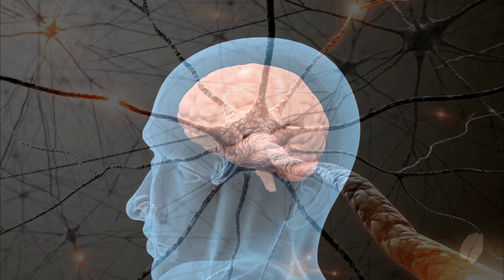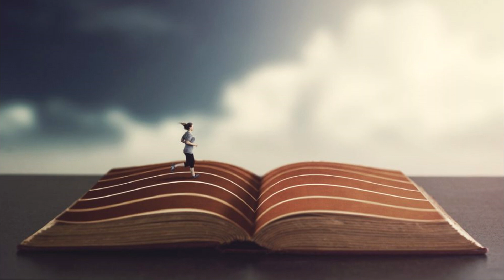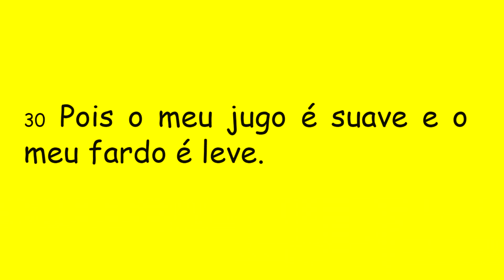DIÁRIO ESPIRITUAL MISSÃO BELÉM - 15/07/2021 - Mt 11,28-30